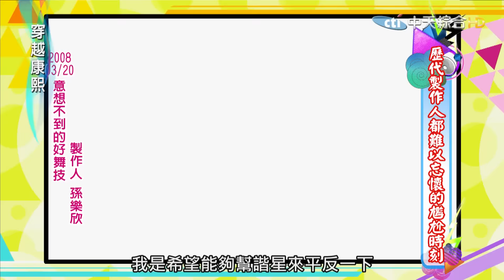2016.04.29《穿越康熙》歷代製作人難以忘懷的尷尬時刻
節目製作人我們也可以說是整個節目的創造者，他的角色是必須創造及掌握整個節目的流程和走向，但百密總有一疏，錄影現場狀況百百種，總還是會有發生再自己意料之外的狀況，康熙來了12年來一共經歷過6位製作人，今天穿越康熙訪問到其中4位製作人，到底在這些製作人心中印象最深刻的尷尬級數會是那些呢，我們一起來看看！